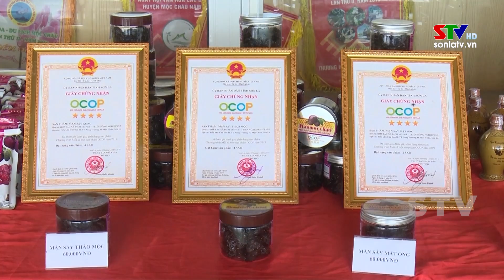Ngành Công thương triển khai nhiệm vụ năm 2023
Năm 2022 với nhiều khó khăn và thách thức nhưng nhiều chỉ tiêu kinh tế của tỉnh đã đạt và vượt kế hoạch, trong đó Ngành Công Thương, với vai trò nòng cốt của nền kinh tế ở lĩnh vực công nghiệp và thương mại đã khẳng định được vị thế trụ cột, đóng góp quan trọng vào chỉ số tăng trưởng kinh tế của tỉnh. Đó là nhấn mạnh của đồng chí Nguyễn Thành Công, Phó Chủ tịch UBND tỉnh tại hội nghị triển khai nhiệm vụ lĩnh vực công thương năm 2023 diễn ra vào chiều nay, ngày 6.1.